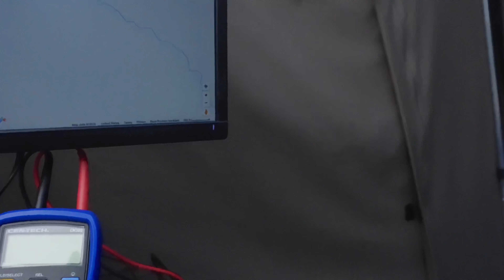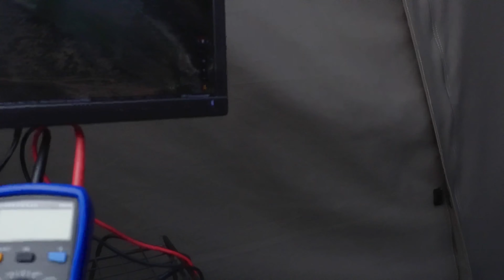How To Find The Property Lines Of Any Property : Off Grid Living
In this video, we walk through a real life frustrating point that many of us may run across.

So, you bought some land. Where are your corner markers? You can see them on the surveyors map from the County Recorder, but can you interpret them to where they REALLY are on your land?

I COULDN’T! I physically found two of the markers put on my land back from 1978, but I just could not find the other two!

Utilizing the information from the surveyor’s plot map, the County GIS map, and Google Maps, I was able to locate my mysterious two corner markers!